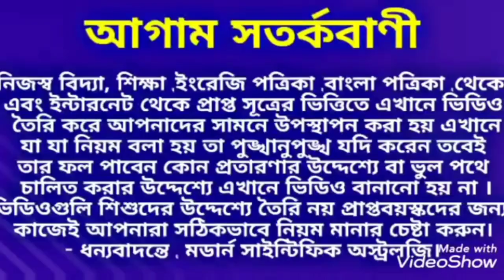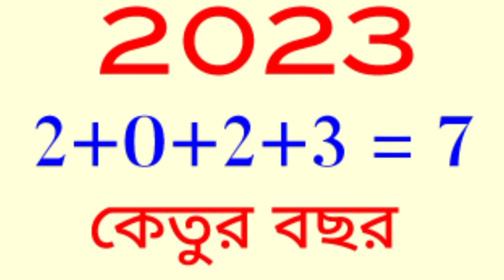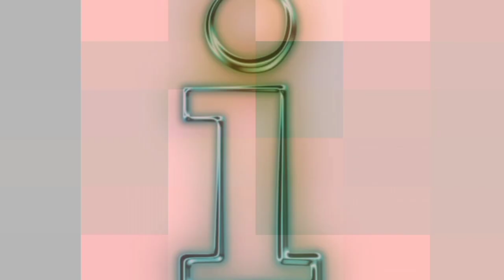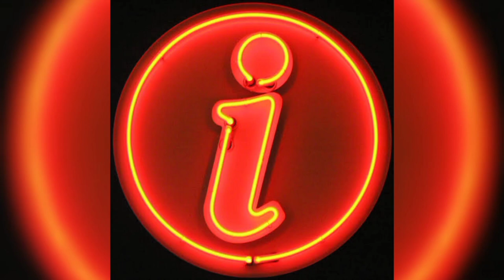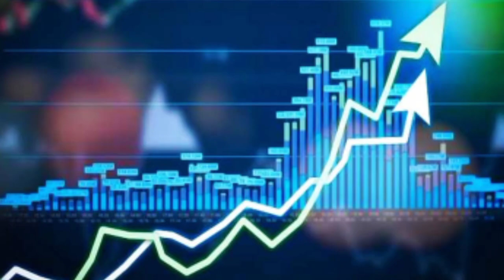i Name 2023.নামের প্রথম অক্ষর i যাদের 2023 এই বড় ঘটনাগুলি ঘটতে চলেছে।modern_scientific_astrology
নামের প্রথম অক্ষর i যাদের 2023 এই বড় ঘটনাগুলি ঘটতে চলেছে।modern_scientific_astrology